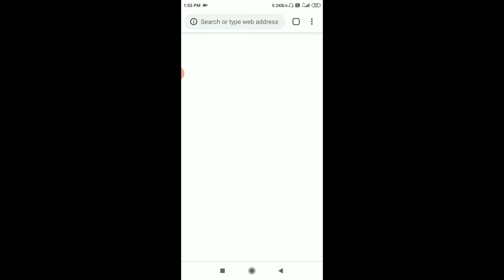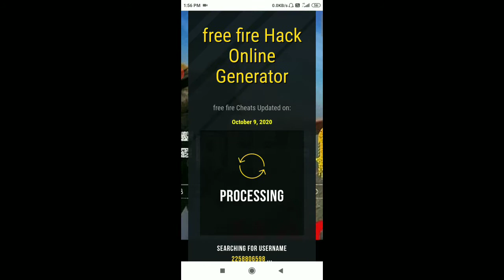🎁Giveaway 🎁||how to hack daimonds in free fire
▶️HELLO GUYS
HOW ARE YOU I AM SURE YOU ALL FIT AND FINE
500 diamond top up in one lucky winner

how to hack diaomand
how to hack gold
how to hack diamond and gold
hack free fire
free fire hack in android
free fire hack in ios
free fire hack in pc
diamond hack in android phone
diamond hack in ios
diamond hack in pc
gold hack in android phone
gold hack in ios
gold hack in pc